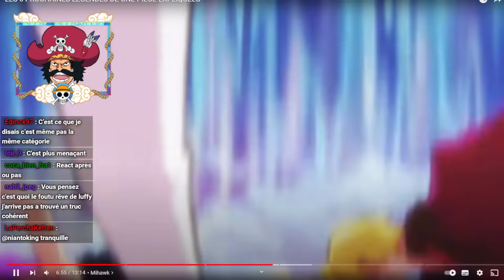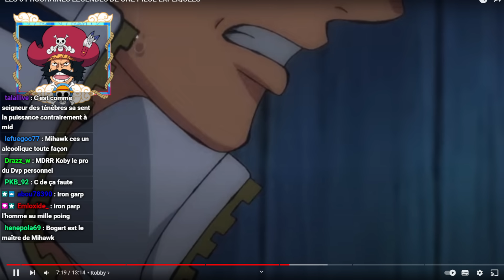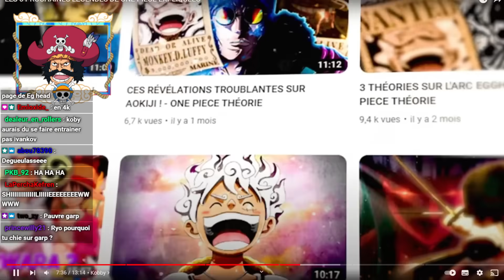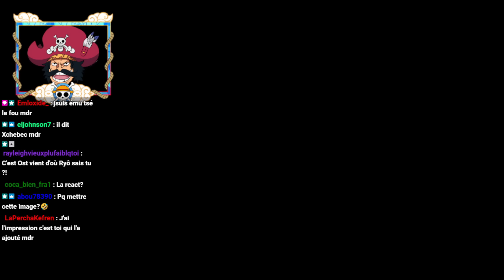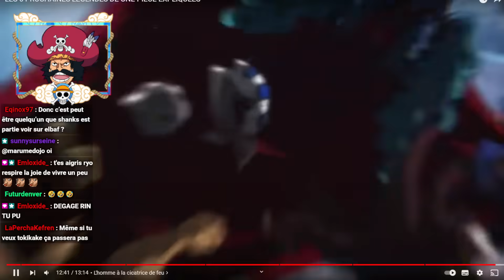COBY VA DEVENIR AUSSI PUISSANT QUE GARP DE GODVALLEY ? BARBE NOIRE VA SURPASSER ROCKS D. XEBEC ?